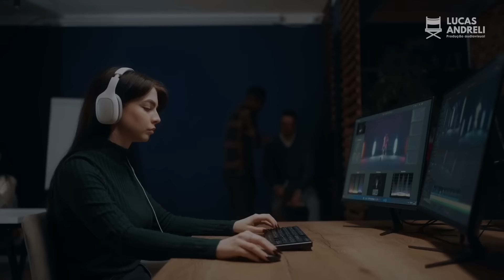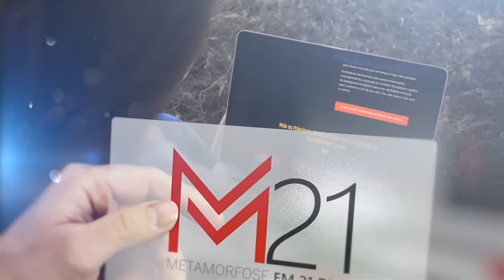9 MINUTOS DE MOTIVAÇÃO INTENSA | VOCÊ PRECISA SUPERAR TODOS (Vídeo Motivacional)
🚀 Preciso contratar uma produção de vídeo!

00:00 Produção de vídeo Profissional
00:17 Vídeo Motivacional 2024